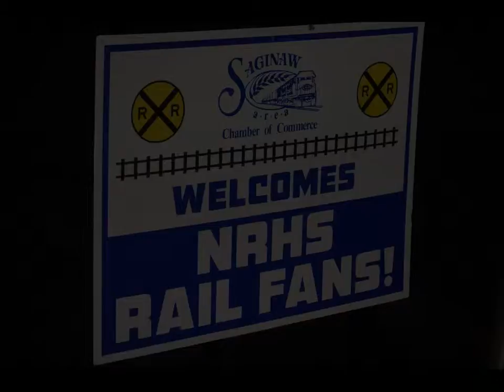24 Hours at Saginaw 20141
I survived 24 Hrs @ Saginaw